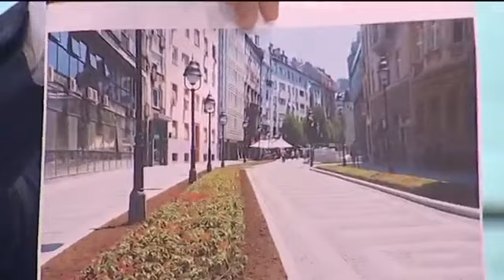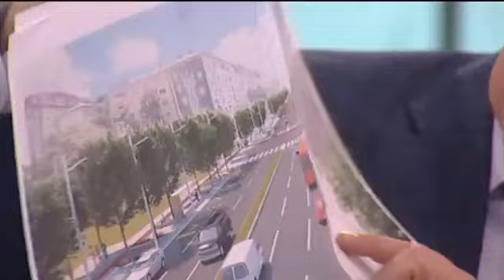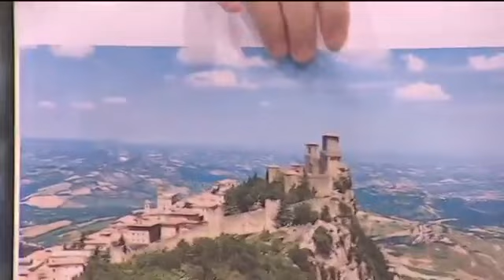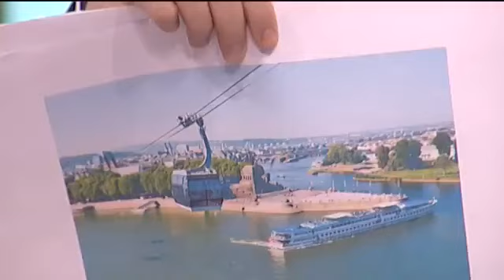Весић: Српска напредна странка за разлику од Ђиласа, Београд децентрализује